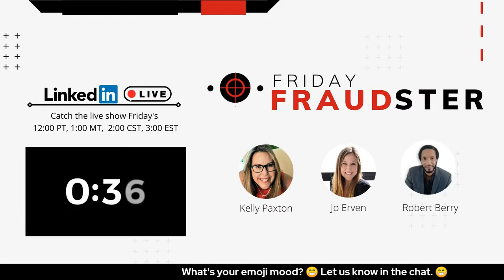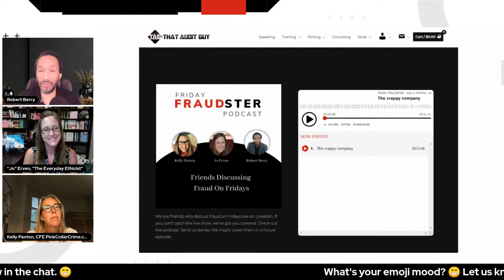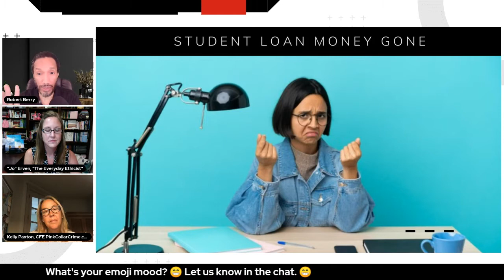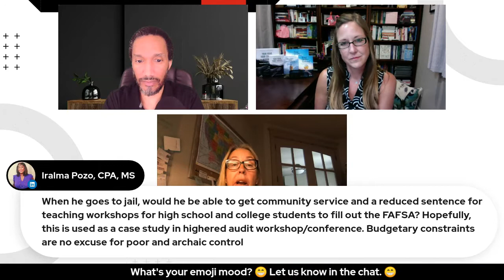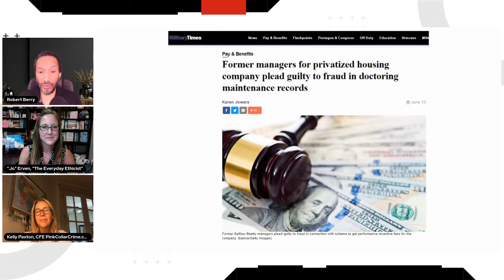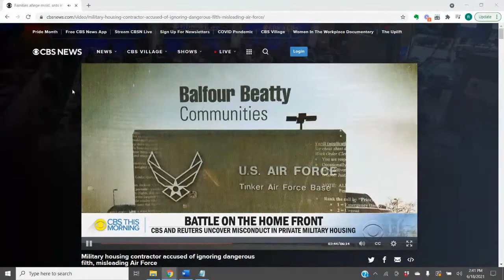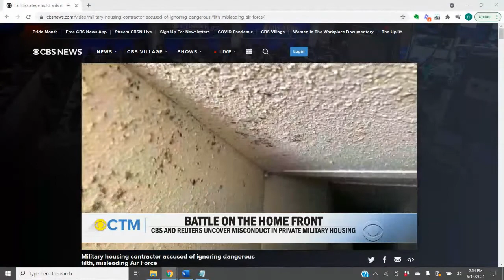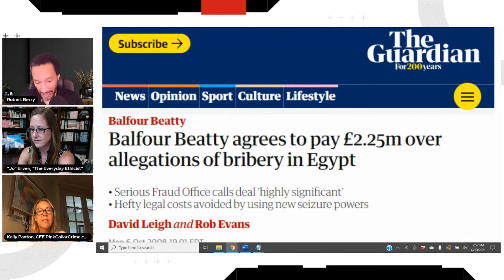Student Loan Money Gone - Friday Fraudster EP013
Hang on tight. This Friday is going to be a wild ride.
Who knew student loans were big business?
Wait until you hear how this entrepreneur
capitalized on the student loan system.

And in other news...
Our military protects us from danger.
But who protects their families
from dangerous living conditions.

Tune in to find out how one company
fleeced the military and left families
in horrible conditions.

Your Friday Fraudster hosts are passionate about ethics, fraud and good business practices.

Kelly is known as the Pink Collar Crime guru. If there is fraud, she can find it.
Jo is the Ethics Expert. She can identify and correct those stick organizational ethical issues.
Robert is a process. He looks at the controls to determine if you are performing actions to get your desired results.

Join Kelly Paxton, Jo Erven and Robert Berry on this weeks episode of the Friday Fraudster.